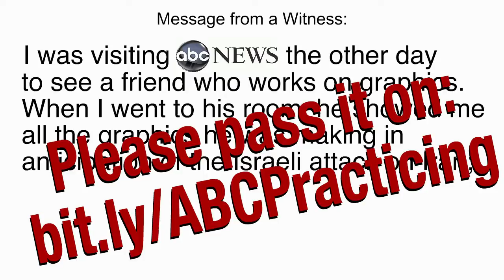Please pass it on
The PDF of the political flyer is here put please see the above link for more details about what the witness saw at ABC.